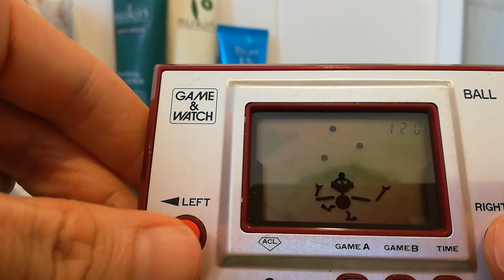Ball - Nintendo's First Handheld Console